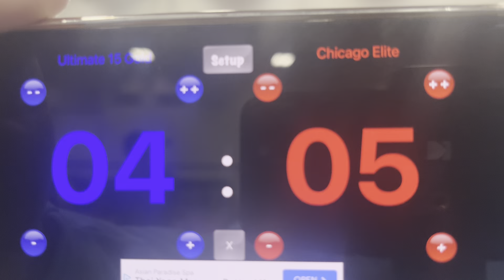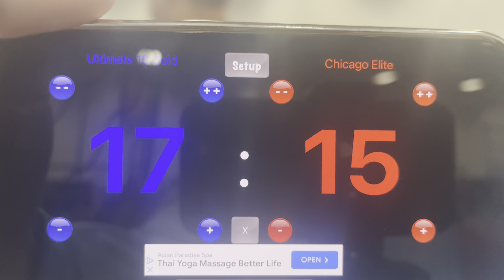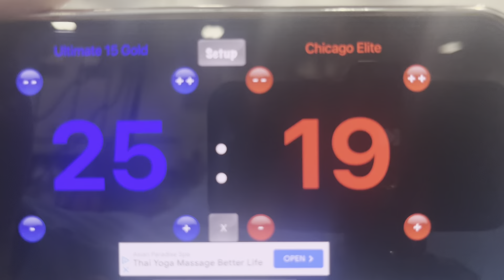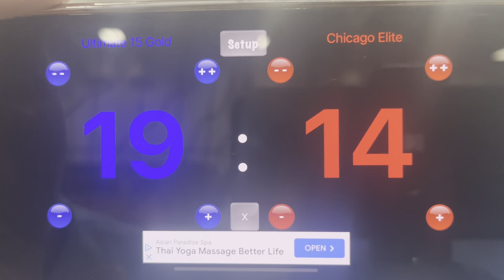Ultimate 15 Gold vs Chicago Elite 15 Elite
Ultimate wins 25-19, 25-18